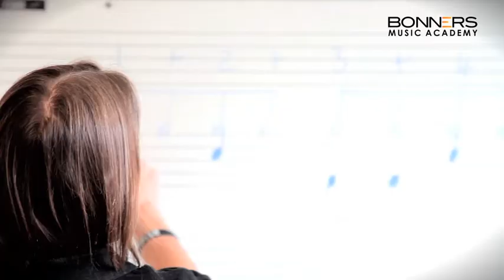Bonners Music Academy - Eastbourne East Sussex UK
Welcome to Bonners Music Academy

If you are looking for a music teacher in Eastbourne, East Sussex, you need look no further Bonners Music Academy offers top quality music tuition by experienced, fully DBS checked music teachers at our dedicated music academy in Eastbourne.

We are dedicated to get you playing your chosen instrument as quickly as possible and learning the music you want to play!

Our music studios are kitted out with the latest music technology including Yamaha drum kits, Yamaha digital keyboards & Kawai pianos as well as Marshall & Fender guitar amplification.